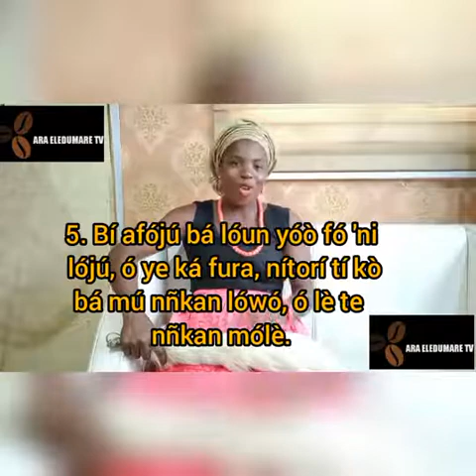ÒWE APA KEJI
This is a proverbs that enlighten us on so many things.